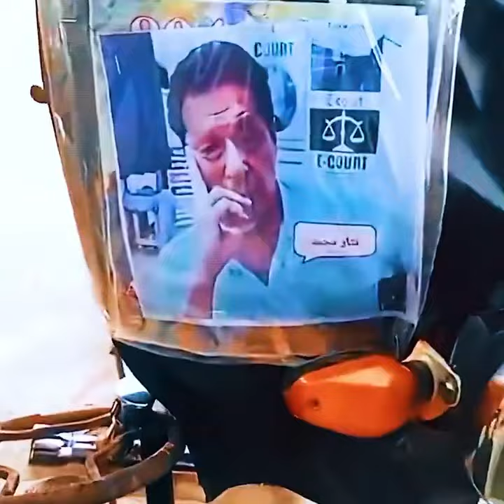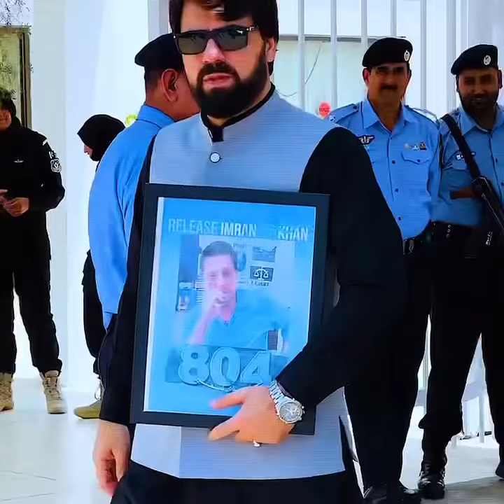دیکھا تو وہ تصویر ہر اک دل سے لگی تھی۔۔۔!